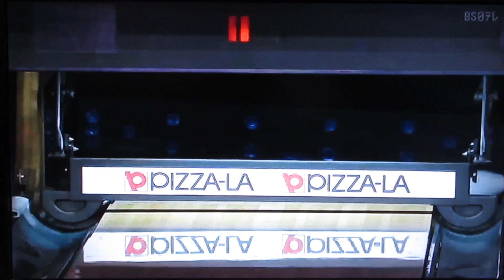Pリーガー(尾上萌楓プロ＋久保田彩花プロ＋川崎由意プロ)2023.第一戦.1回戦Fグループ(6～7フレ)2023.5(TMS隊)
第一戦.1回戦.Fグループ(6～7フレ)2023.5/
(P★リーグ2023)

※尾上萌楓プロ(令和のブレイクガール)
※久保田彩花プロ(奈良のワンダーガール)
※川崎由意プロ(KAYAUI'ポップガール)